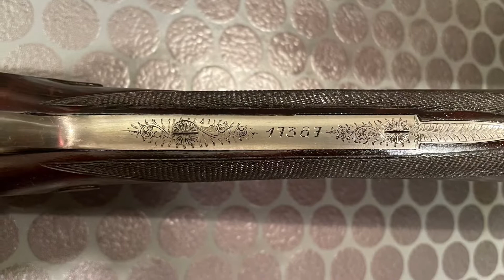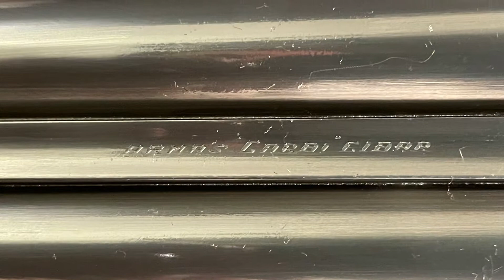Armas Garbi Mod. De Luxe (par nr 2)